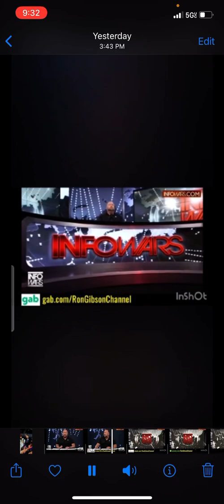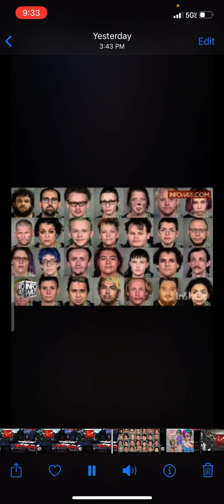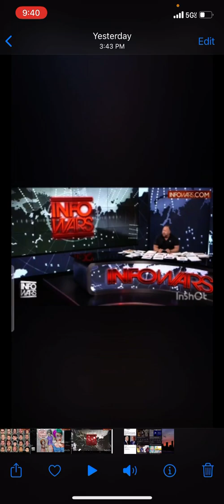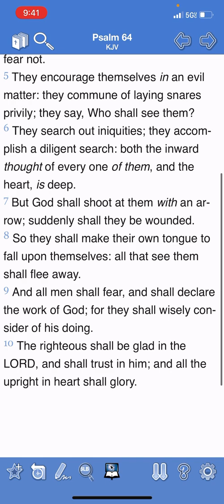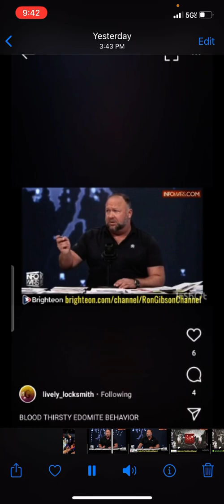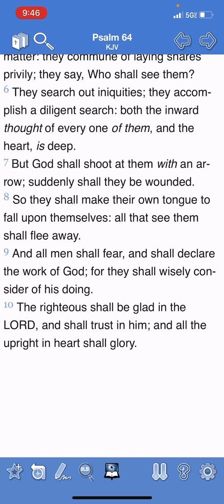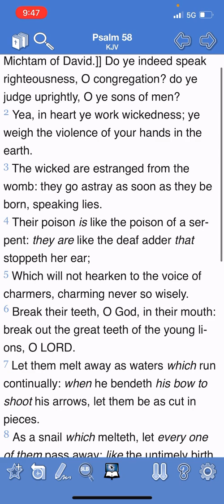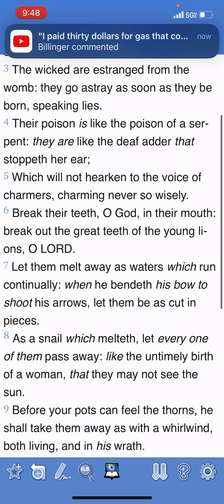Pt. 1 The cat is out the bag, E your time is up